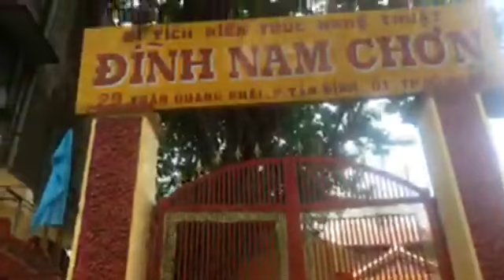Pierre Francois Flores đấu Huỳnh Tuấn Kiệt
Theo thông tin sáng ngày 19/7/2017 võ sư Flores đệ tử của võ sư Nam Anh người sáng lập ra phái Nam Anh Vịnh Xuân Quyền hay còn gọi là Vịnh Xuân chính tông tại Canada. Flores đến ngay đại bản doanh của Nam Huỳnh Đạo nhưng không được tiếp đón. Theo bên phía ông Flores mục đích tới lần này là để giao lưu bắt tay và cho các học hojchai bên đọ sức nhưng bên phía Nam Huỳnh Đạo không cho người ra tiếp nên Flores đành ngậm ngùi ra về.